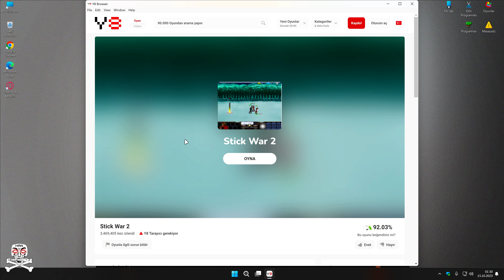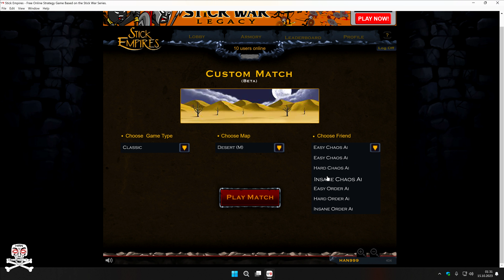IS STICK EMPIRES STILL GOING ON ? | Stick Empires 2023 4K 60FPS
How to play stick empires in 2023? Yes i will play. Just watch.
se han999,
stick empires,
stick war,
stick war 3,
stick empires hack,
how to play,
how to play stick empires,
how to play stick empires in 2023,